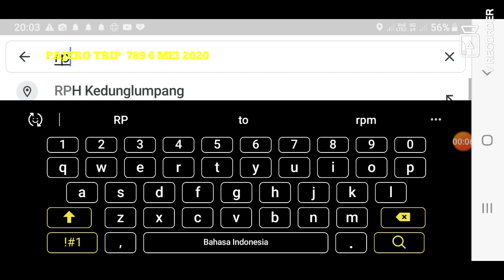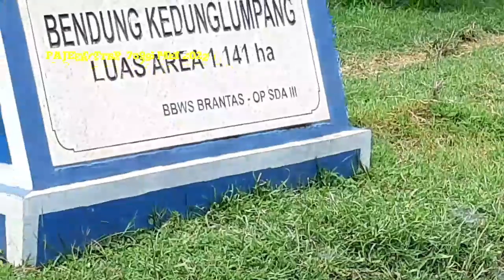BENDUNG BINARUNG KEDUNG LUMPANG , Mojo AGUNG JOMBANG jatim mei 2020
Bendungan di pertemuan dua sungai